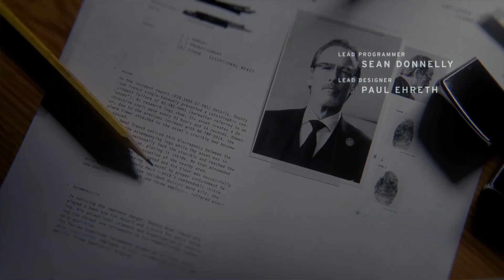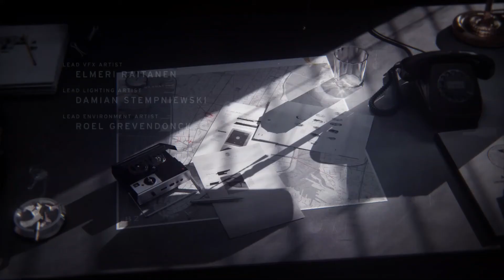Control - Initial Area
Hey all! Here's the initial area of Control. Honestly I expected the game to be far more demanding on my PC, but anyway. I wasn't able to record quite a lot of the game, but I'll try to advance further and upload it on the channel.